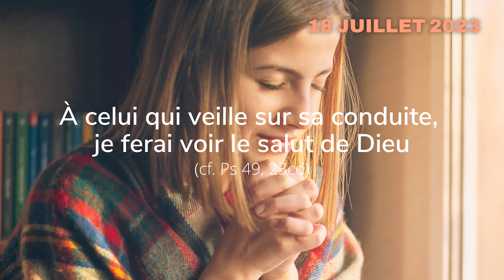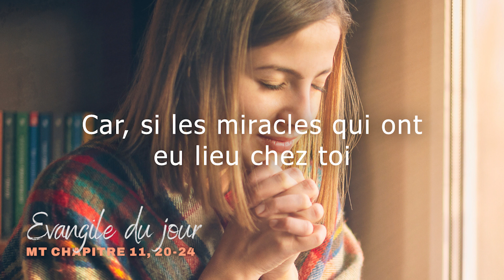Evangile du mardi 18 juillet 2023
Chant: "Je crie vers toi, sauve-moi" par Emmanuel music